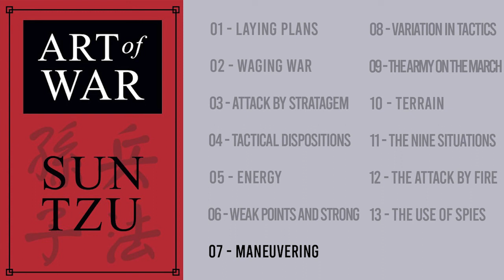The Art of War - by Sun Tzu (AudioBook 1 of 2)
Embark on a timeless journey into the world of strategic brilliance with "The Art of War" by Sun Tzu. This ancient Chinese treatise on military strategy transcends its historical origins, offering profound insights into the nature of conflict, leadership, and the art of achieving victory without unnecessary confrontation.

Sun Tzu, a military tactician and philosopher, imparts timeless wisdom on understanding the terrain, assessing adversaries, and leveraging strategic advantages. Beyond its military applications, "The Art of War" has found universal relevance in various fields, from business and politics to personal development.

This influential work explores the nuances of warfare, emphasizing the importance of preparation, adaptability, and the intelligent use of resources. Readers are guided through the intricacies of decision-making and mastering the art of outsmarting opponents.

As you delve into this masterpiece, be prepared to uncover principles that extend far beyond the battlefield. "The Art of War" is a guide to navigating the challenges of life, offering profound lessons that remain as relevant today as they were over two millennia ago.

Whether you're a strategist, leader, or someone seeking timeless wisdom, Sun Tzu's insights will leave an indelible mark on your understanding of strategy and the pursuit of success. Immerse yourself in the pages of "The Art of War" and unlock the secrets to mastering the battles you face, both on and off the battlefield.